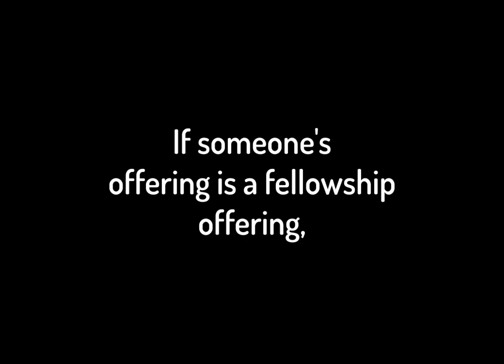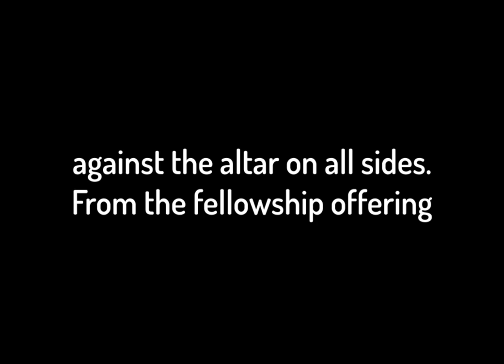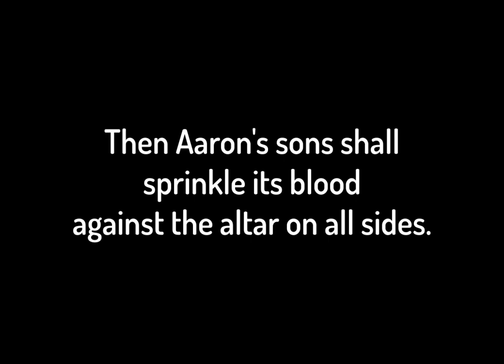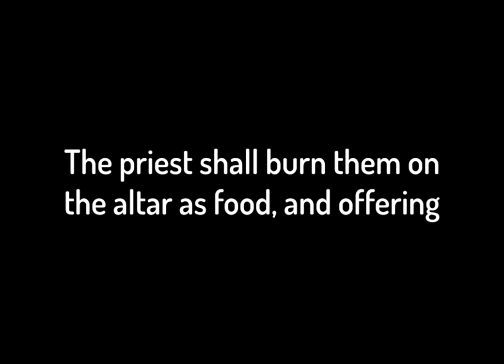Leviticus Chapter 3